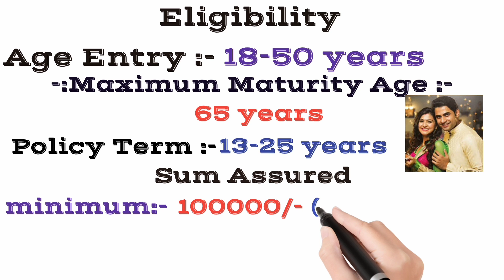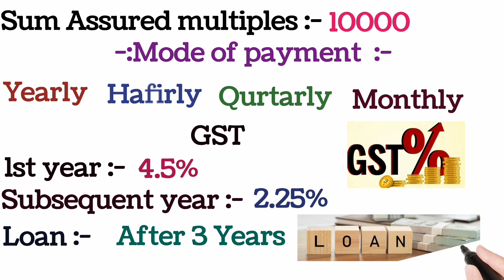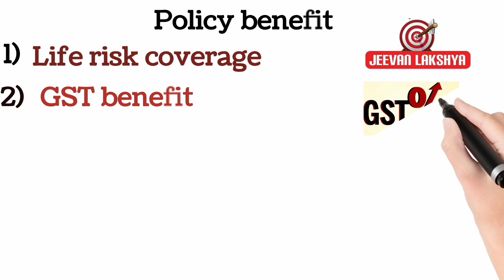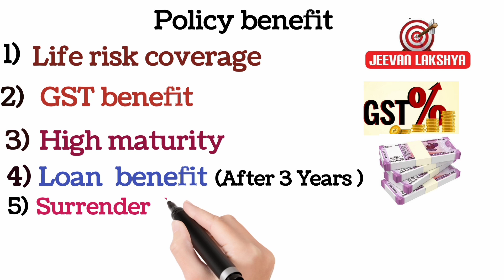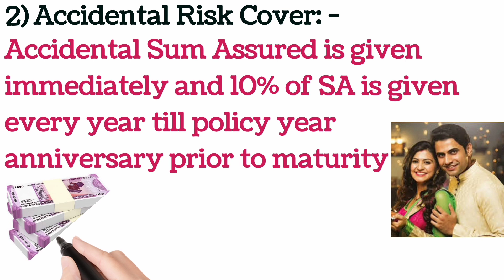Lic Jeevan Lakshya plan || Jeevan Lakshya policy table no 933 || plan full details